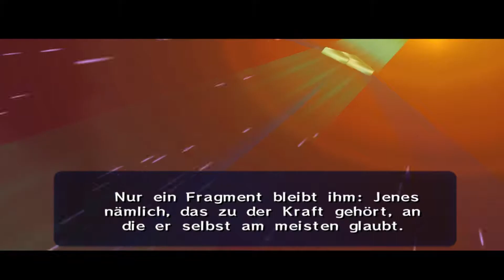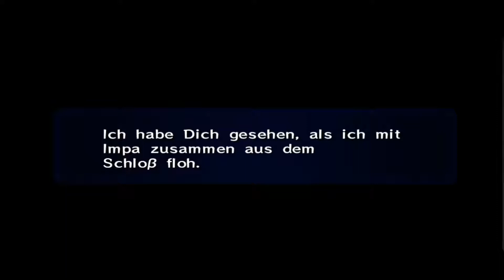Licht Pfeile | ZELDA: OCARINA OF TIME - #64 | Tiduzh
Im Gameplay von Zelda Ocarina of Time, trifft Link in der Zitadelle der Zeit auf Shiek, welcher sich als Prinzessin Zelda zu erkennen gibt. Zelda über gibt Link die Licht Pfeile, welche der Schlüssel sein sollen Ganondorf zu besiegen.

«LET'S PLAY»
Commentary Gameplay von und mit Tiduzh (2017).